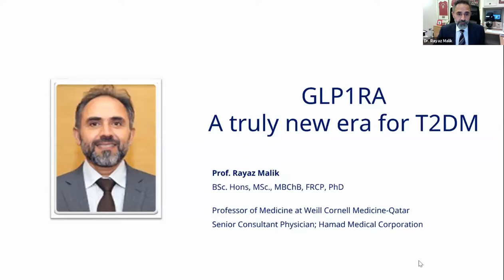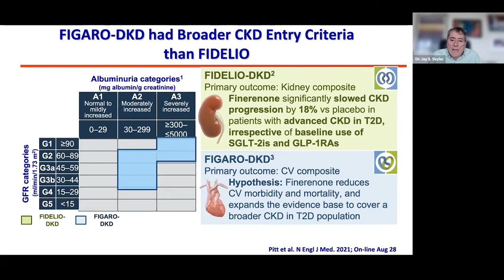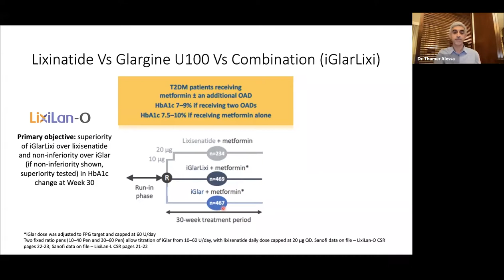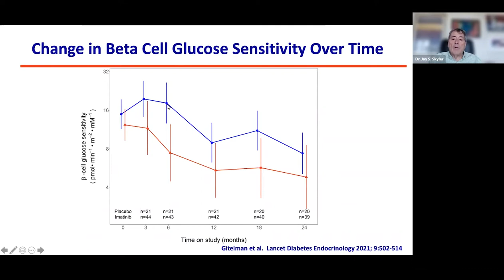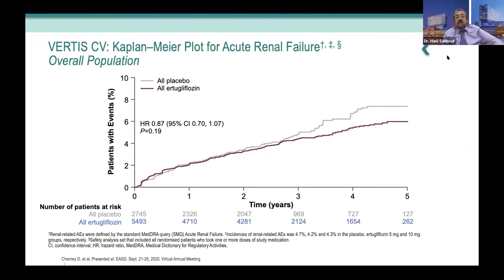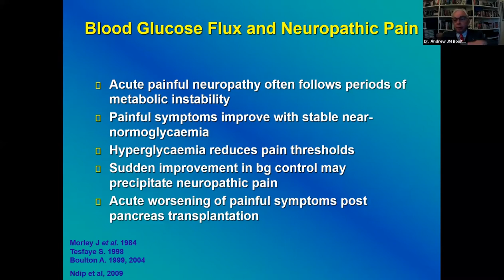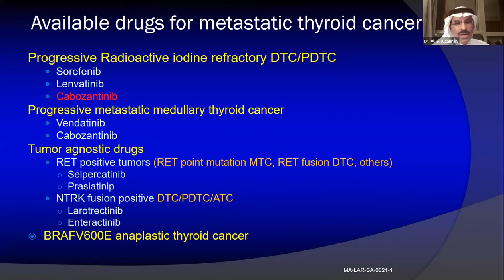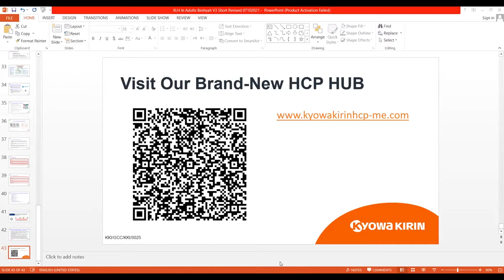GAED Annual Virtual Conference 2021 - Adult Diabetes - Day 01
Gulf Association of Endocrinology & Diabetes Annual Virtual Conference 2021

Day 01 - Main Auditorium & Adult Diabetes Sessions